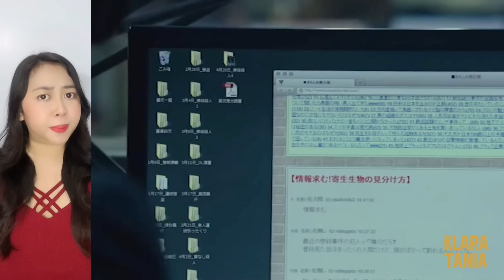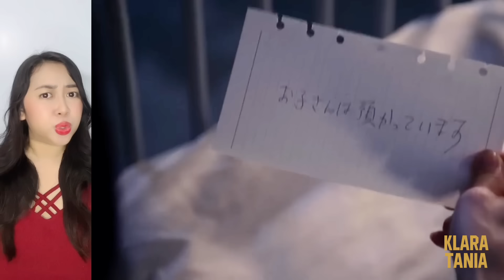ADA MONSTER DI TANGAN COWOK INI ?!?! | Alur Cerita Film oleh Klara Tania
Hai salam kenal, aku Klara Tania. Video kali ini membahas alur cerita dari sebuah film Live Action seru berjudul Parasyte (2014) / 寄生獣 / Kiseiju.

Film ini menceritakan tentang kedatangan makhluk parasit (mungkin alien) yang masuk lewat telinga dan memakan otak manusia supaya hilang kesadaran, dan akhirnya bisa menguasai tubuh orang itu.

Manusia parasit hidup diantara manusia biasa, tapi bedanya, mereka makan manusia lainnya !

Nah ada satu cowok yang hampir dimasukin parasit juga, tapi parasit itu gagal masuk lewat telinganya. Parasitnya tapi tetep maksa masuk dan ternyata bisa tinggal di tangan cowok itu. Untungnya parasit itu ternyata gak jahat, bahkan lama lama cowok itu dan makhluk parasitnya malah jadi sahabat (?)

Langsung ditonton aja guysss seruuuu !
Jangan lupa ajakin temen dan keluarga kalian buat nonton juga, okeee ???

Oh ya kalau kalian suka film live action jepang yang seru, tonton juga deh nih live actionnya Attack on Titan yang populer banget !!